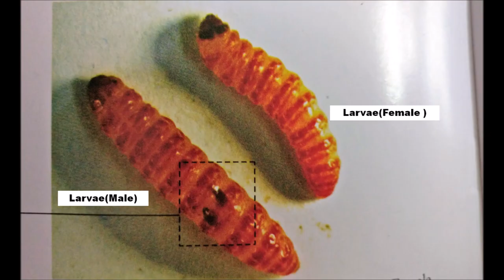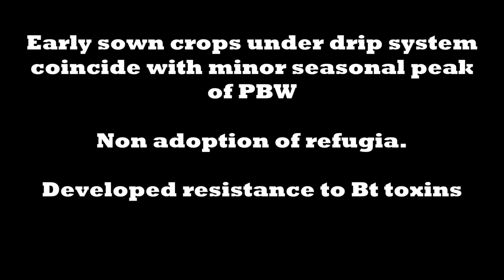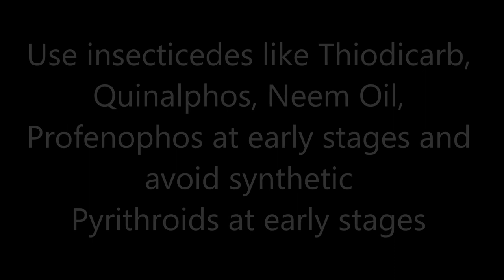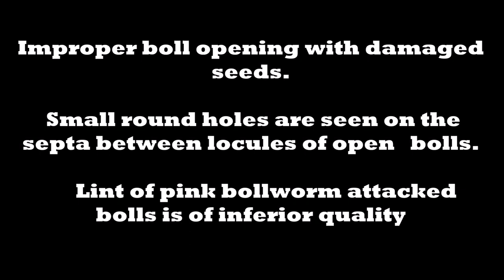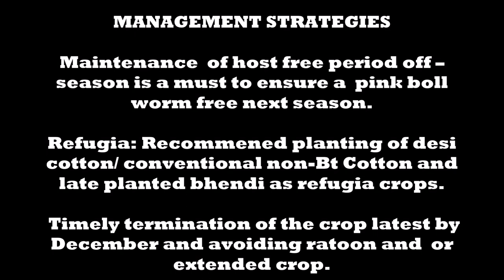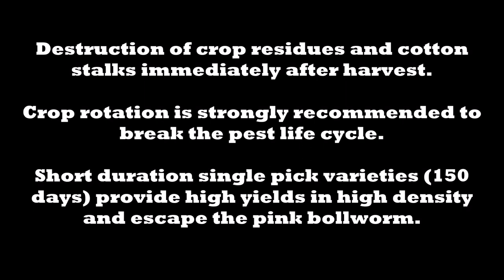Pink Bollworm In Cotton - KVK, Adilabad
Management of Pink Bollworm in Cotton